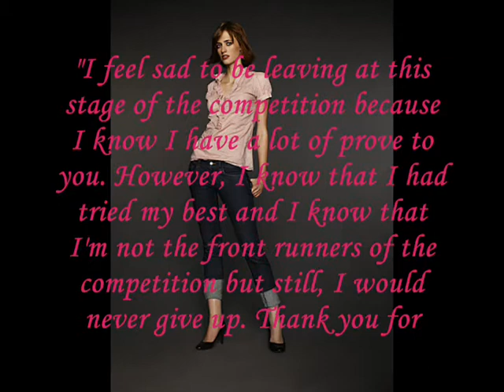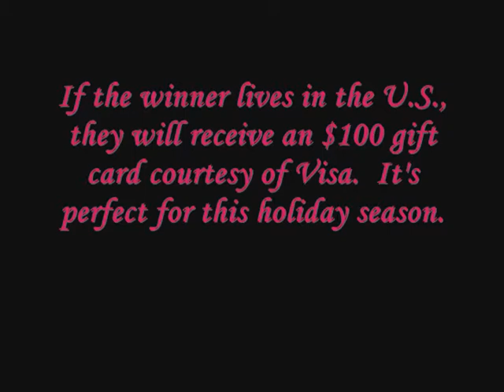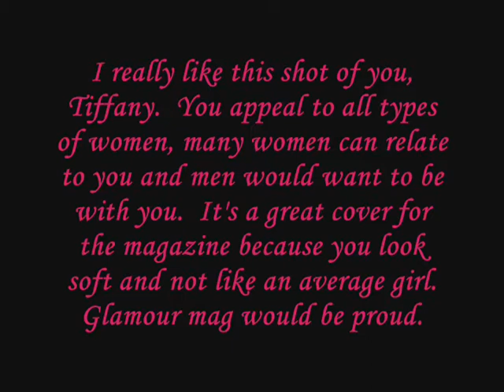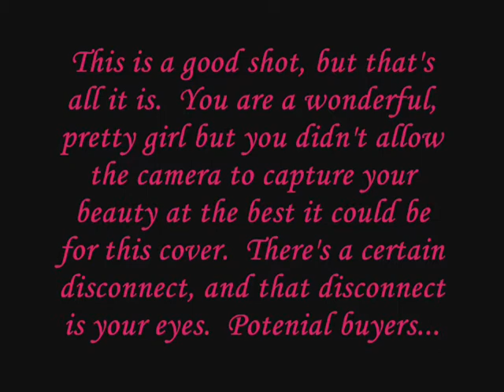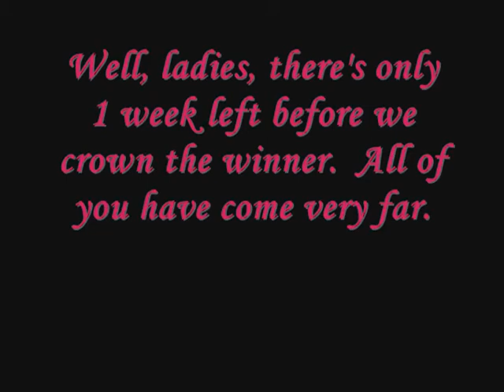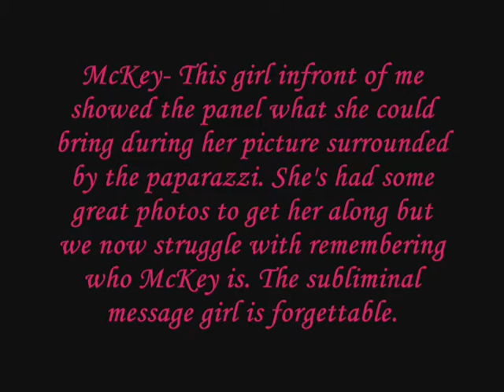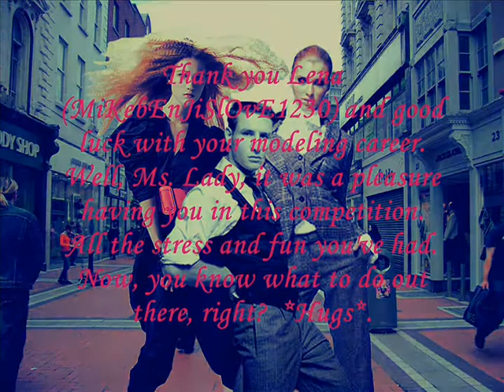Fresh Next Top Model Cycle 6 Episode 12 ~Glamour Girl~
Title: Prizes and Glamour.

Theme: Glamour magazine covers.

Sorry if you were eliminated.

1. pokemodel- McKey Sullivan #
2. ke1ta2gi3ku4do5- Sophie Van Den Akker #
3. MiKebEnJiSlOvE1230- Lena Gercke #
4. JamieSaturdays- Tiffany Pisani #